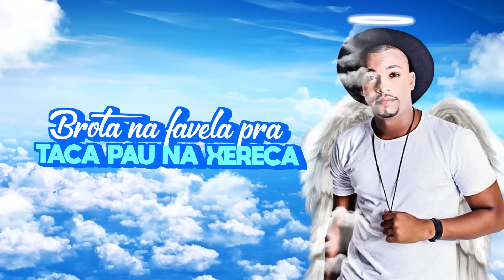MC Kitinho "NGDP" e MC Talibã - Introdução (Lyric Video) DJ TH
Artista: MC Kitinho "NGDP" e MC Talibã
Produção: DJ TH

Art Designer: Aires Designer

Ano 2018.